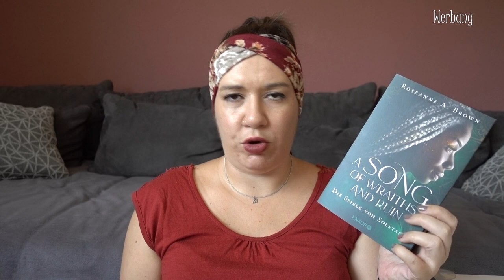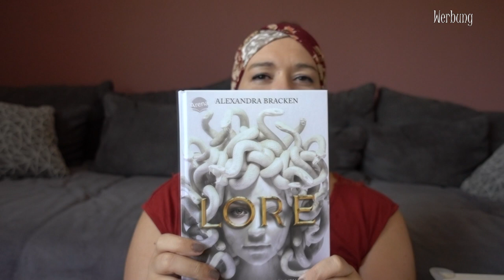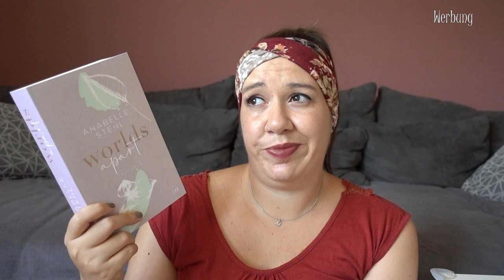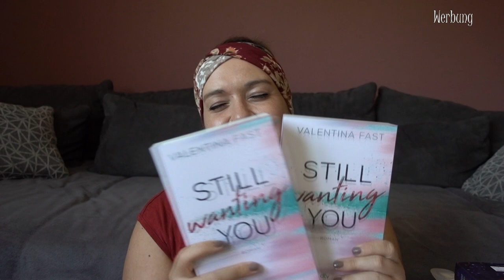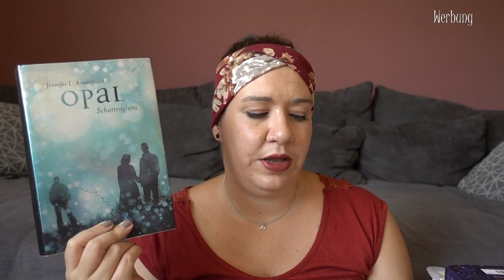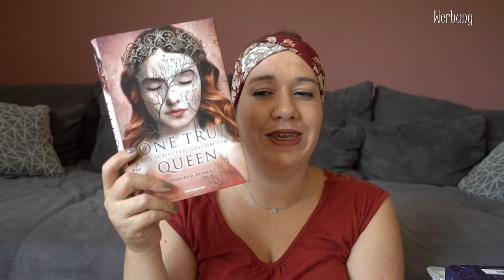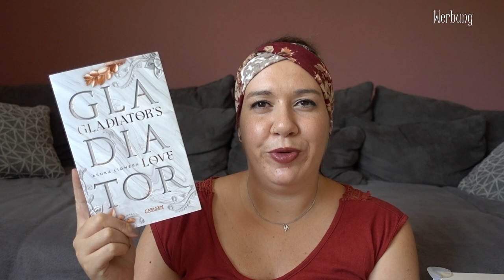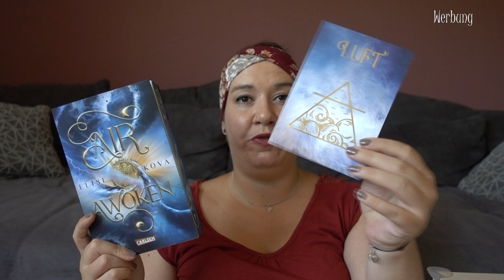NEUZUGÄNGE | XXL BOOK HAUL | August 2022 | Canis Minor Art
im heutigen Video möchte ich euch die Bücher zeigen, die im August bei mir einziehen durften.

Und natürlich hab ich mal wieder eins vergessen 🙈

Amazon Wunschliste